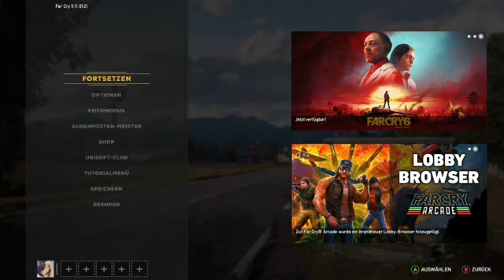Let´s Play Far Cry 5 #18 -Davenport-Farm